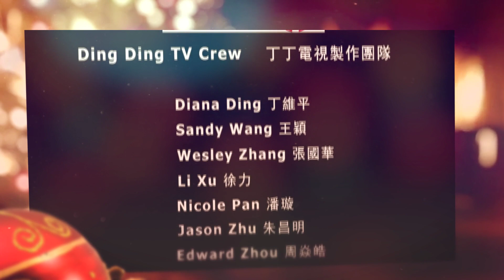Christmas Greeting from Community Leaders by DingDingTV